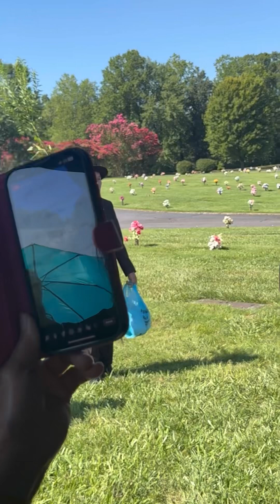Lus Nriav Mej Toj Mem Av